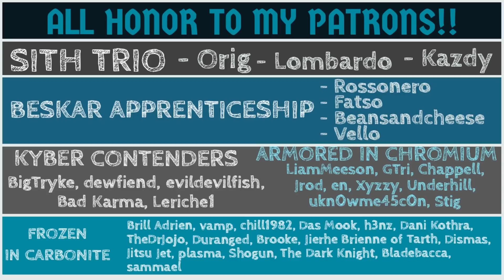GAC 12, Match 12 | HE PLACED ALL THREE GLs ON DEFENSE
Seriously? Haha wow. Guess this is a fitting end to a really tough week.

Timestamps (MY TEAM   vs.   THEIR TEAM):

8:22 Vader   vs.   Rey/Hero Bros
12:07 JKR/JKL   vs.   SLK FO
15:50 JML Jedi   vs.   JKL/JML Jedi
19:39 DR   vs.   GG/Nute
22:05 Troopers   vs.   Jango BH
23:08 NS   vs.   Geos
26:35 CLS   vs.   MM Randoms
34:45 Malevolence   vs.   Raddus (7*)